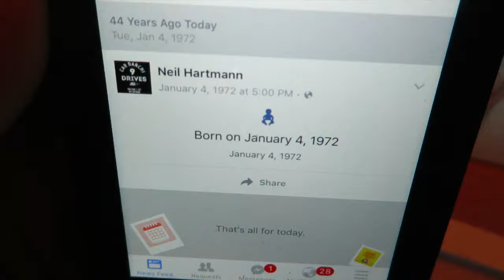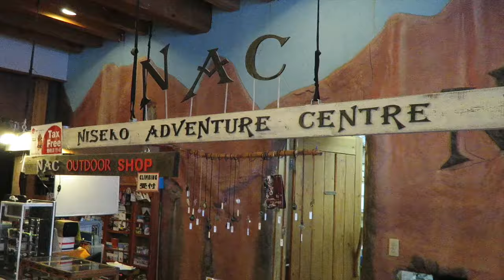Neil Vlog 2016.1.4 "Its my Birthday"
It is my Birthday and I will snowboard if I want to!  Thanks everyone for all the great birthday messages on Facebook Etc.,  Really love that!  Here is to another great year of doing what I love!